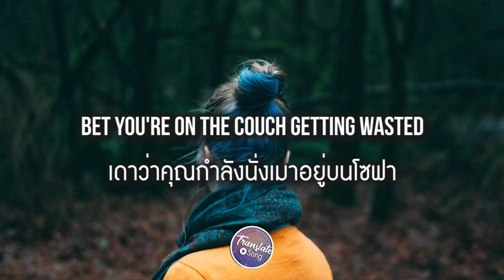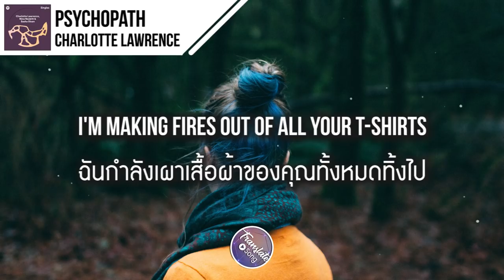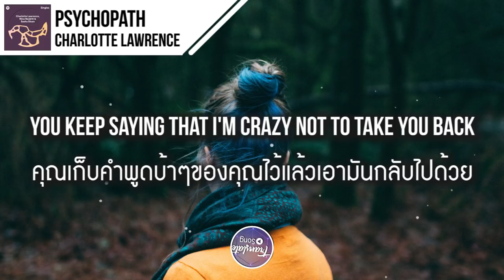แปลเพลง Psychopath - Charlotte Lawrence, Nina Nesbitt & Sasha Sloan